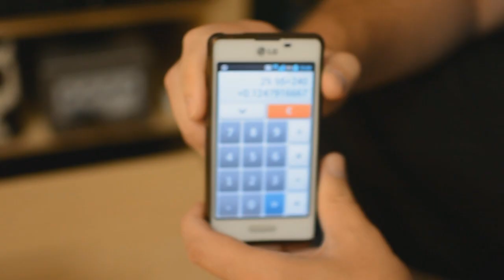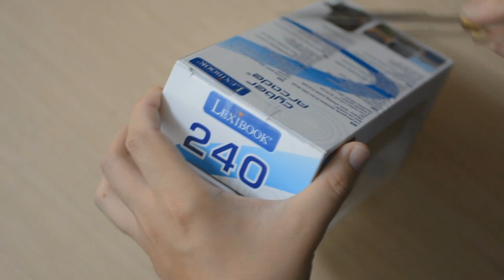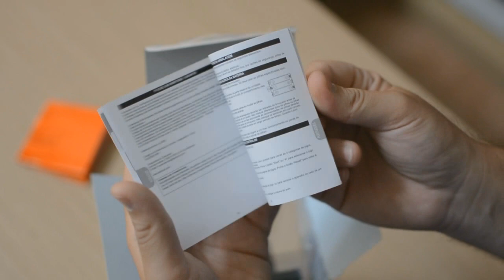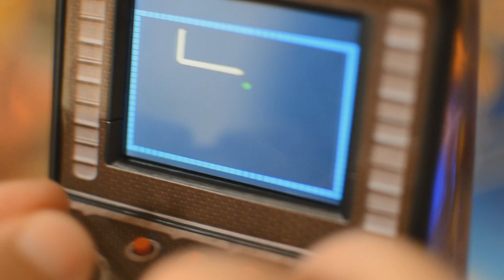Lexibook Cyber Arcade Console Unboxing+Review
Estabamos en una juguetería comprando juguetes para nuestros minimojones, cuando de repente, OMG!!! lo que encontramos allí!!!, tenéis que verlo en este vídeo.